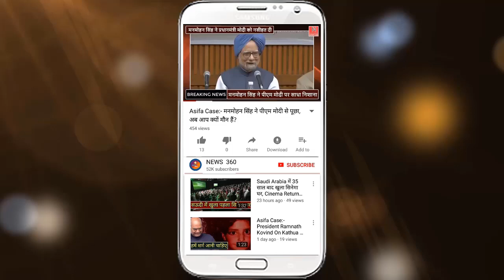Shiv Sena प्रमुख Uddhav Thackeray ने किया NCP प्रमुख Sharad Pawar से फ़ोन पर बात...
Uddhav Thackeray, Sharad Pawar talk over phone; explore govt formation in Maharashtra.